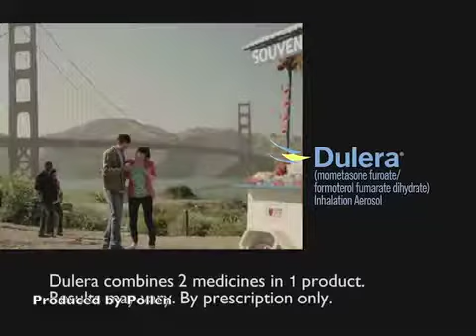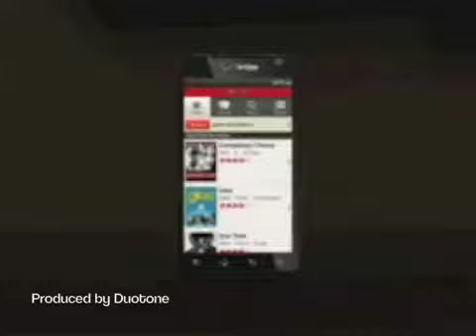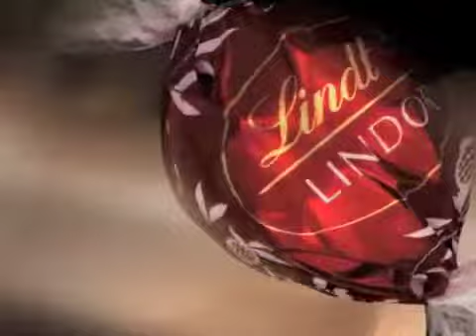Music for Advertising